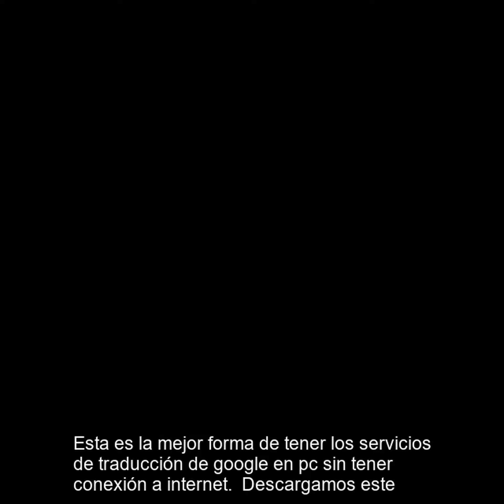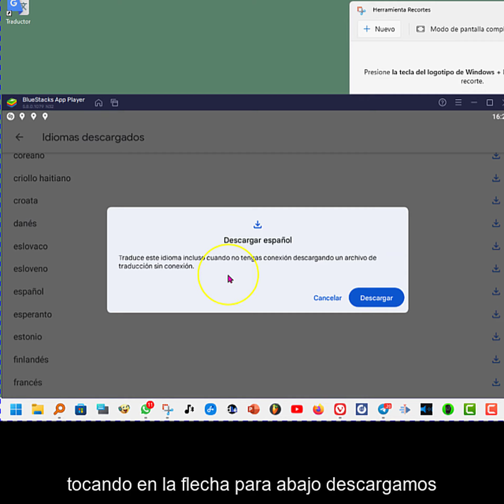Traductor De Google en Windows 11 sin conexión a internet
Cómo usar el traductor de Google sin conexión en Windows
Descargar idiomas para utilizarlos sin conexión